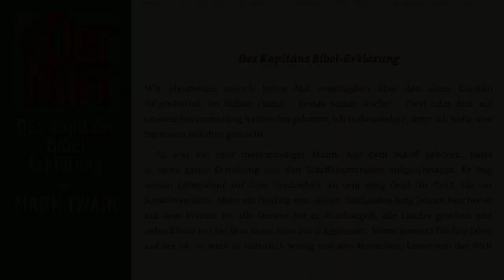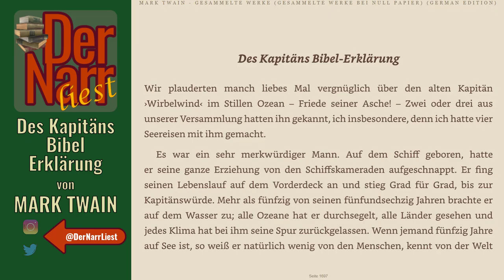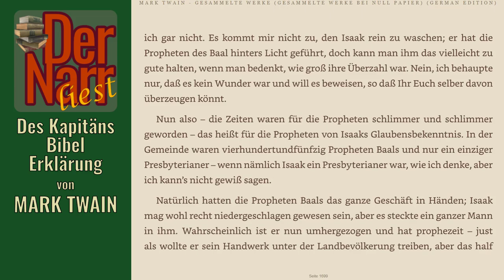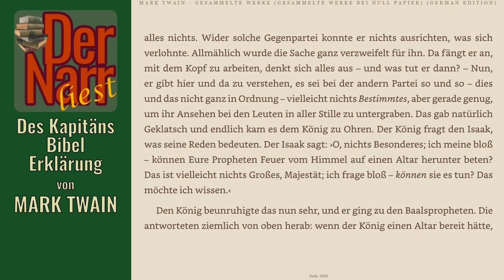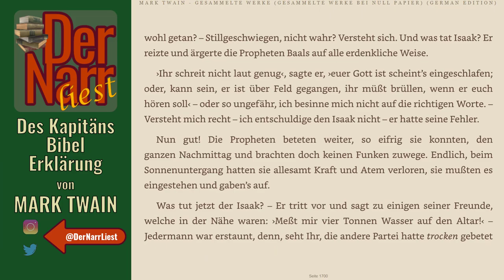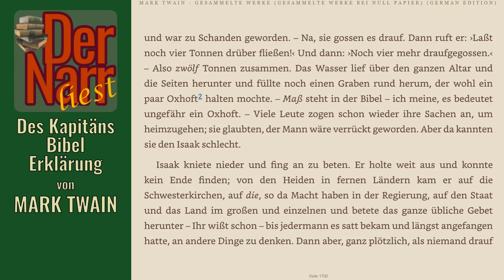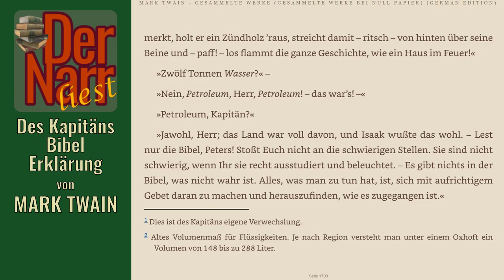Der Narr liest Folge 205: Des Kapitäns Bibel-Erklärung von Mark Twain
HofnarrGiaccomo liest den urheberrechtsfreien Klassiker:
Des Kapitäns Bibel-Erklärung